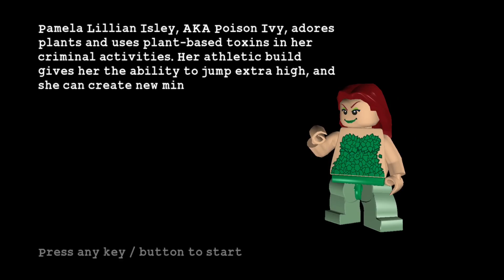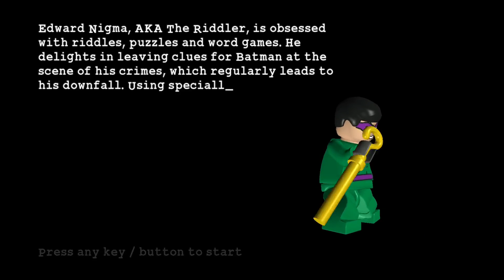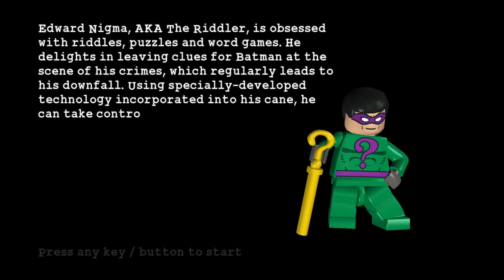Solving The Riddle - Lego Batman Walkthrough part 2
In this video I go through the final two levels on Hero Side in Chapter 1: The Riddler's Revenge.
0:00 A Poisonous Appointment
19:35 The Face-Off
37:15 Ending